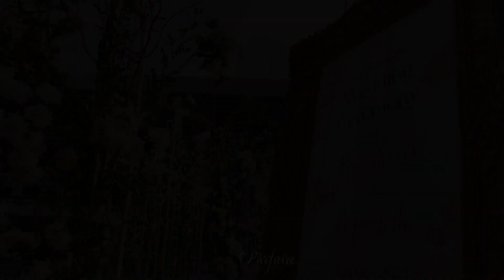Karishma and Manesh's Pheras at Movenpick poolside by Parfaire Events 03312011300 Tahir